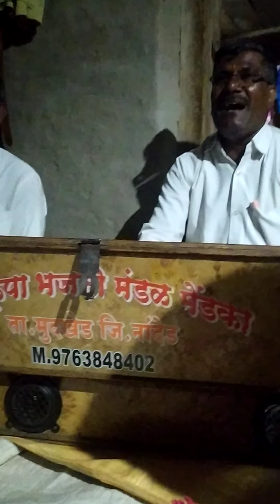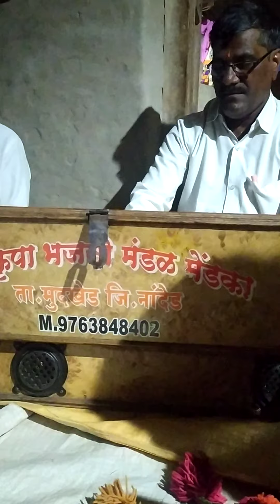मेंडका भजनी मंडळ--तुका म्हणे माझे हेचि सर्व सुख...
शिवचरण पारडकर